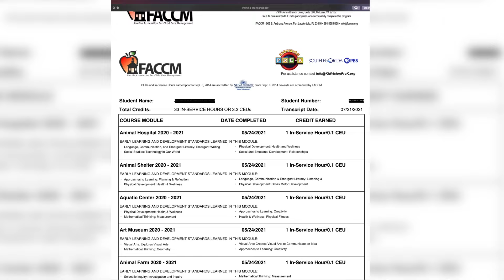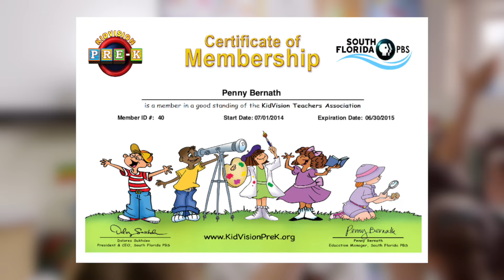What is the Teachers Association? | KidVision Pre-K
Teachers, watch this video to learn all about the benefits of joining the KidVision Pre-K Teachers Association!

Our mission is to educate and inspire young children to be the best they can be. To achieve our mission, we visit many places in South Florida, so children learn about their communities, jobs people do, and thereby also learn social studies, vocabulary, and a host of other skills through virtual experiences.